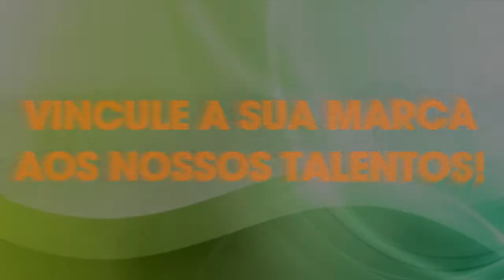DICAS DE VERÃO - PROTEÇÃO SOLAR